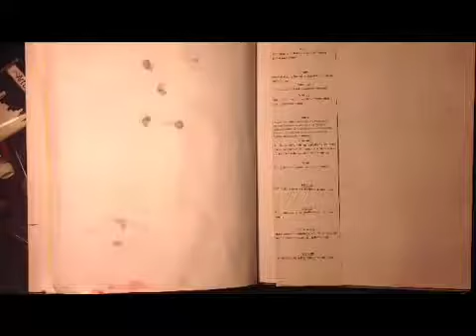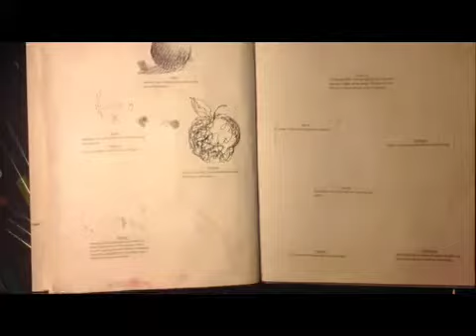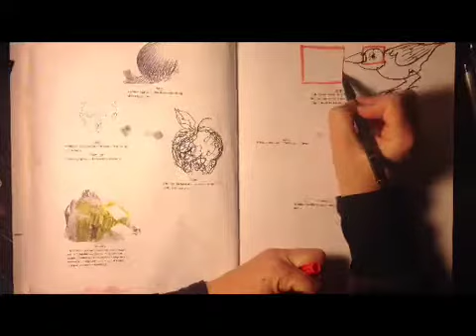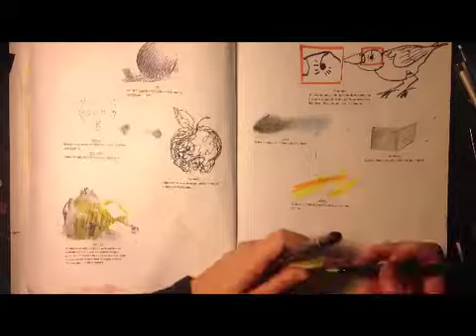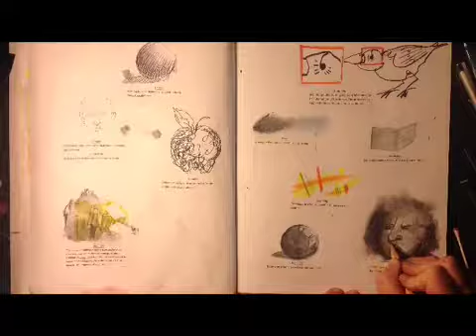Vocabulary 3: Shading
I have created art instructional videos to use as examples for art education and curriculum design. I use these videos as a supplement to my classroom instruction. I have been a 6th-12th grade art for over 10 years. Creating videos such as this one allows my students to review as needed.